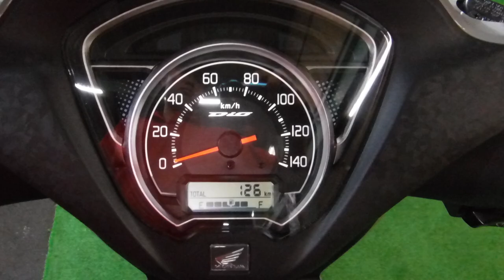ディオ110 ベーシック 2023年 中古車 ディオ110ベーシック バイクショップ名:アウトレットバイク大阪